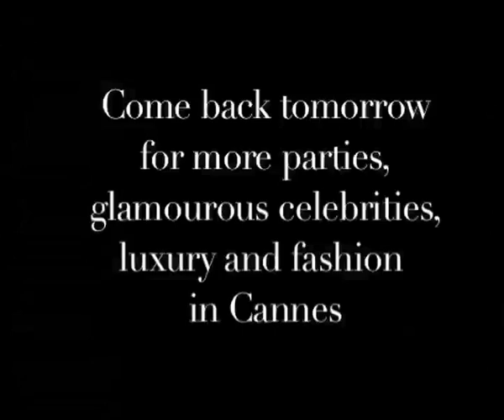Cannes Day 6a.flv